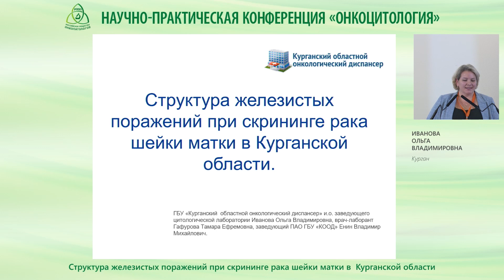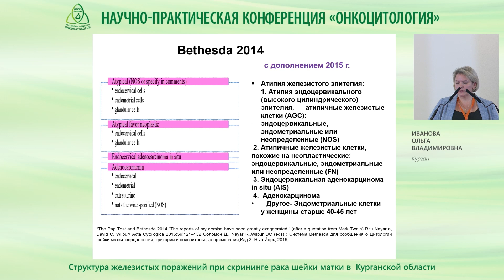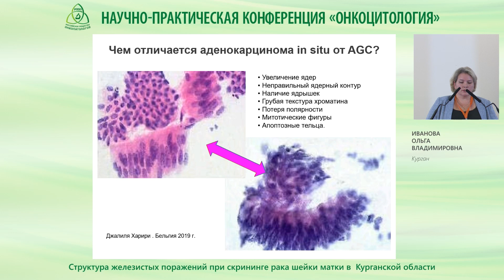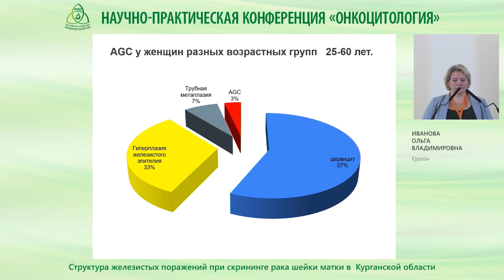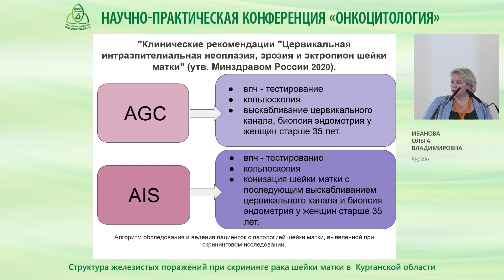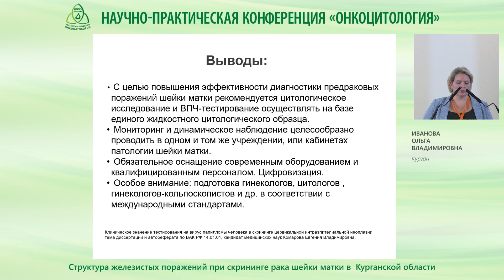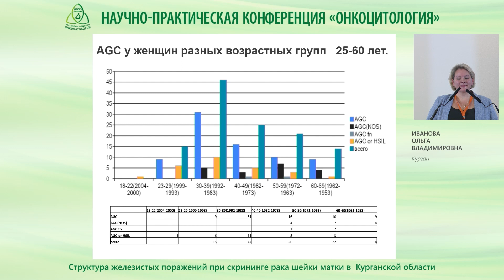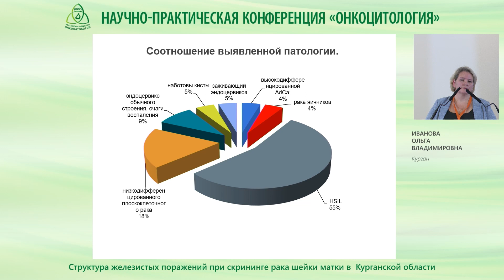Структура железистых поражений при скрининге рака шейки матки в Курганской области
Иванова О. В. (Курган)
Конференция «Онкоцитология»
г. Москва, 3-4 ноября 2022 года